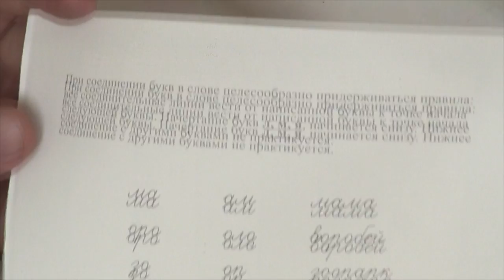Прописи, карандаш (а, б, в, г)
Пишем в прописях в "частую линейку"